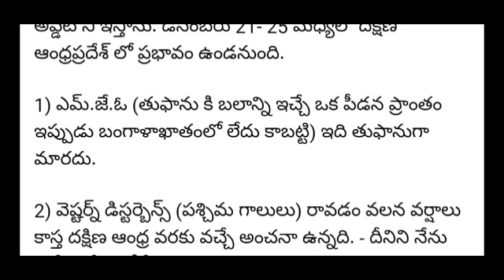AP లో రేపే మనకు మరో తుఫాన్ ఈ జిల్లాలకు రెడ్ అలర్ట్ ప్రకటన తుఫాన్ ఈ దిశగా పయనం అవుతుంది| Rain 2022